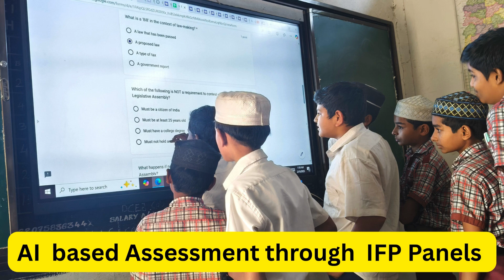Zilla Parishad Secodary School Tosham Badibata June - 2025 ZPSS Tosham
This video describes the facilities available in Government Schools of Telangana and the quality education imparted with use of modern technology